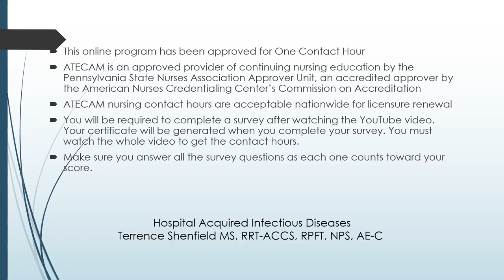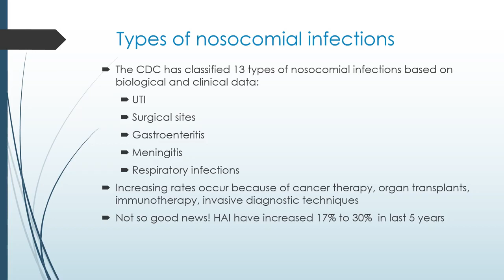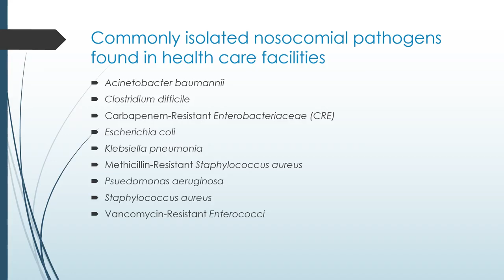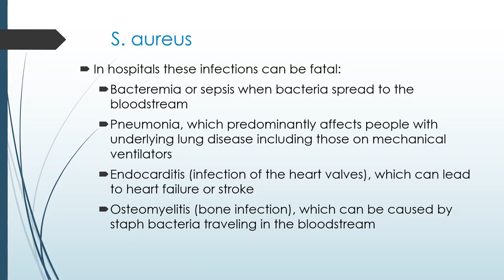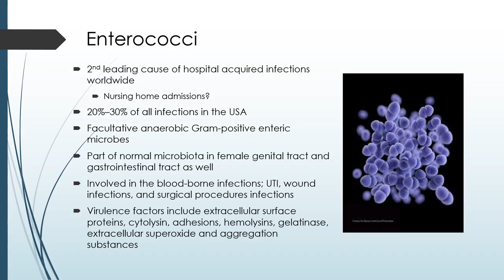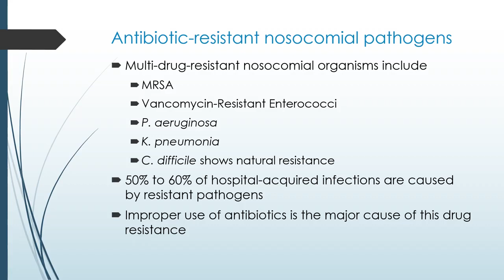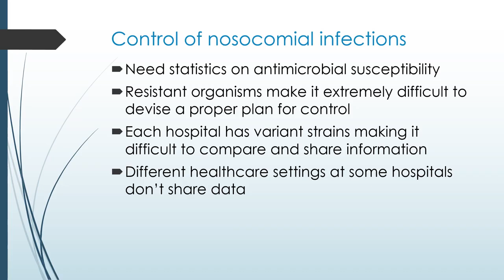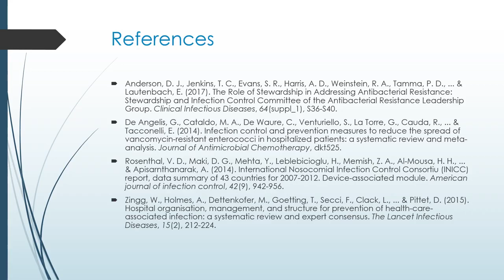Infectious Diseases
A & T Respiratory lectures LLC is a company that offers live Respiratory webinars and conferences to healthcare practitioners.
A & T The Best in Respiratory medicine, Respiratory Therapy Conference and Respiratory webinars, and All are AARC approved CEU's content. Learn remotely from the comfort of your home, and get your needed CEUs.
 We cover various topics in Respiratory and Critical Care Medicine. Learn remotely from the comfort of your home, and get your need CEUs.
A & T LECTURES offers popular courses: Start Learning Now COPD and Asthma Management, Critical Care Medicine, Biomedical Ethics, Patient Safety, Infection Control, Ventilator Management, and Non-Invasive Ventilation. Invite A & T Lecturers to Your Place.
 We come to your place so your staff and community can conveniently access these conferences.

 the link to the course Patient Safety and Infection Control Initiatives (SP) is
you will earn 2 AARC CEUs.
Course price only 0.99 $

Course Objectives

1. The learner should be able to describe the more recently introduced initiatives to enhance patient safety.
2. Describe some ways in which newer patient safety initiatives can be applied at bedside.
3. Describe the different pathogens in the ICU
4. Describe methods to reduce the spread of these pathogens

Title of Courses:

    An Update On Medical Errors and Patient Safety Initiatives (1 AARC CEU)
    Albert Heuer PhD, MBA, RRT, RPFT. FAARC
    Note: PDF of the topic will be available in the "Material" Section